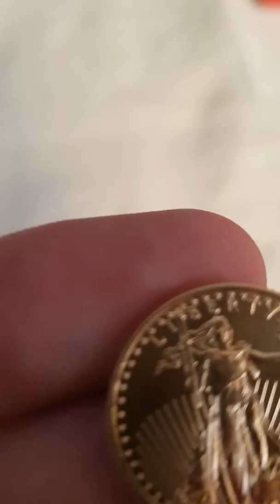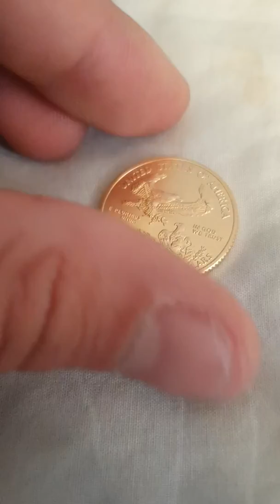Gold American Eagle 1/4 oz